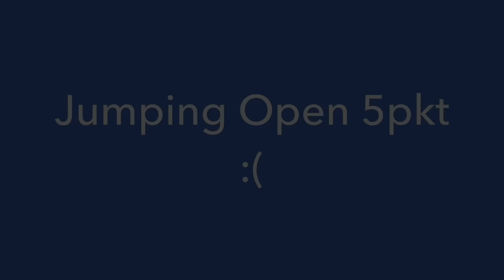Baltic Open Agility 2015